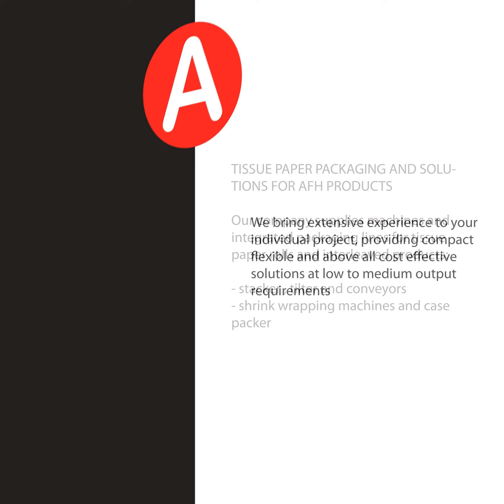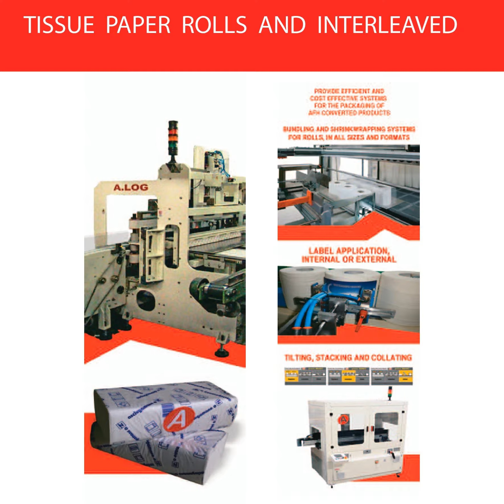PACKAGING A GENERAL CATALOGUE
END OF LINE PACKAGING SOLUTIONS